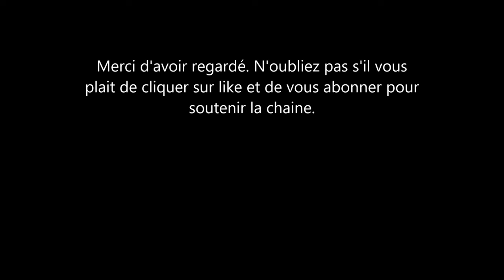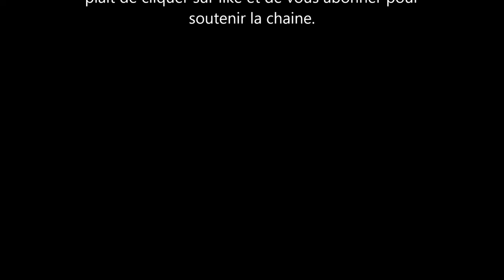Meghan Markle et le Prince Harry: la Princesse Anne aurait dit ceci sur eux.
la tante du prince Harry aurait dit une phrase sur l'appartenance à la famille royale